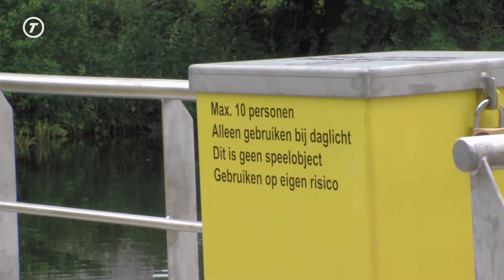'Ferry' te water gelaten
De Piushaven is een vaartuig rijker: Sinds deze week ligt de Ferry in het water. De nieuwe veerpont ligt in het verlengde van de Veluwestraat en verbindt de twee oevers van de haven met elkaar.

De pont kan nog niet gebruikt worden, want de benodigde kabels zijn nog niet aangelegd. Wanneer dat wel gaat gebeuren, is op dit moment nog niet bekend.